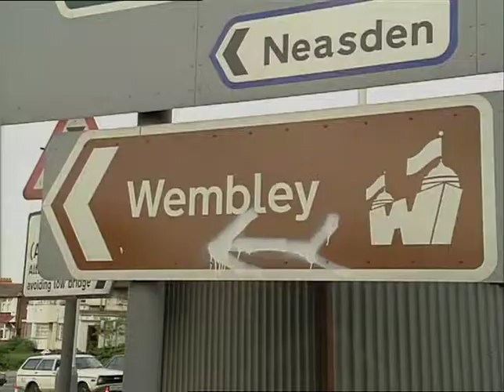HOSPITAL, CHARING CROSS